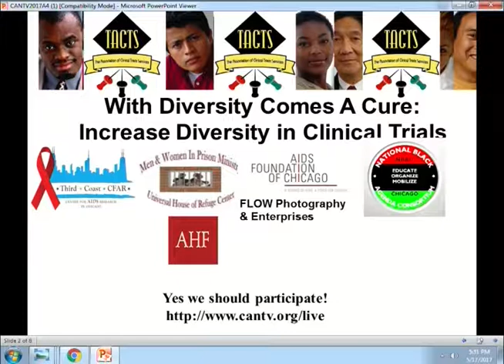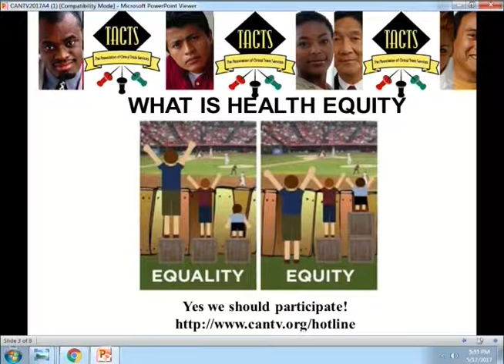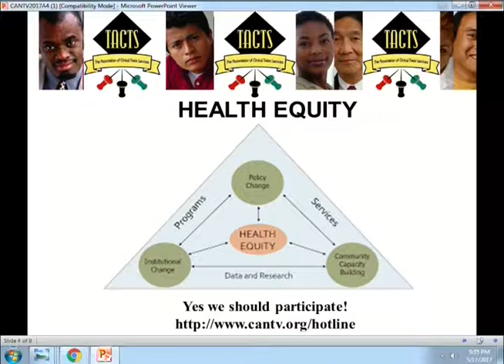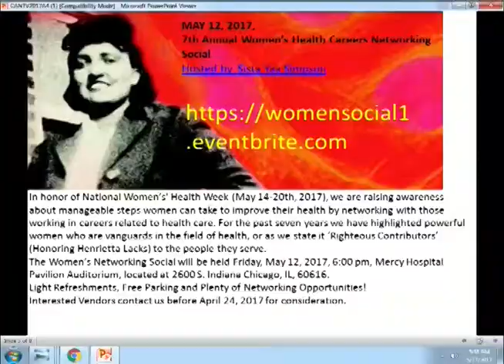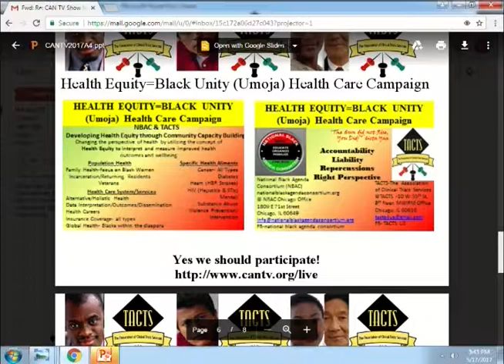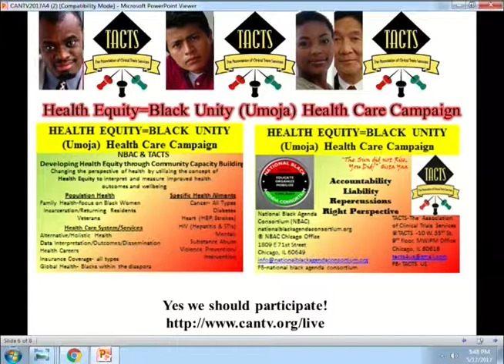TACTS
TACTS engages viewers in a discussion on health equity, HIV and wellness. This program was recorded on May 17, 2017 at Chicago Access Network Television (CAN TV).